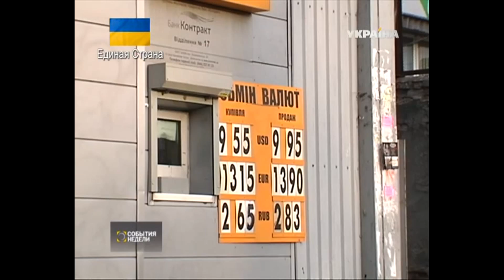Насколько стабильной будет гривна?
События в Украине и Крыму повлияли на наши деньги. Еще в начале недели доллар стоил 9 гривен. К концу недели - 10,5 грн. за долар, и это кстати хорошая новость. Потому что в четверг подскочил до уровня 11,4 грн. за долар. Корреспондент "Событий недели" Максим Урлапов разбирался, что происходит с украинской валютой.